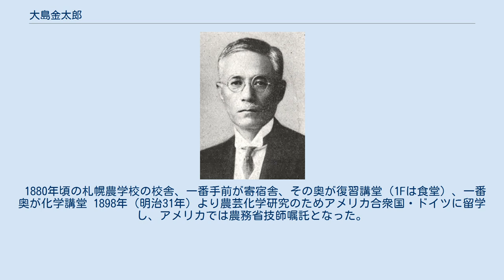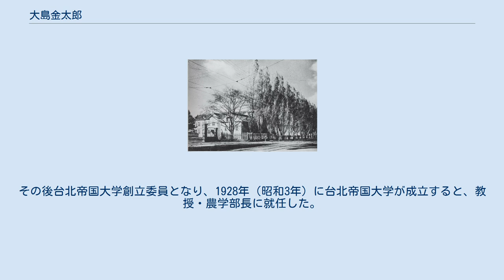大島金太郎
大島金太郎 大島 金太郎（おおしま きんたろう、明治4年9月18日（1871年10月31日） - 昭和9年（1934年）1月27日）は、日本の農学者。
 長野県諏訪郡宮川村（現在の茅野市）で、先代・大島金太郎の長男として生まれる。
1893年（明治26年）、札幌農学校を卒業し、1895年（明治28年）に札幌農学校の助教授に就任した。
 1880年頃の札幌農学校の校舎、一番手前が寄宿舎、その奥が復習講堂（1Fは食堂）、一番奥が化学講堂 1898年（明治31年）より農芸化学研究のためアメリカ合衆国・ドイツに留学し、アメリカでは農務省技師嘱託となった。
1903年（明治36年）に帰国して札幌農学校教授となり、翌年から北海道庁技師を兼ねた。
1907年（明治40年）、論文提出により農学博士の学位を得た。
同年、札幌農学校が東北帝国大学農科大学に改称し、東北帝国大学教授となる。
1918年（大正7年）、東北帝国大学農科大学が北海道帝国大学農科大学に改称し、北海道帝国大学教授となった。
 北海道帝国大学（1934年撮影） 現在の北大農学部 1920年（大正9年）、台湾総督府技師となり、台湾総督府中央研究所農業部長として、サトウキビなどの品種改良に努めた。
また、台湾総督府農林専門学校校長事務取扱、台湾総督府高等農林学校校長、台北高等農林学校などを務めた。
その後台北帝国大学創立委員となり、1928年（昭和3年）に台北帝国大学が成立すると、教授・農学部長に就任した。
 台北帝国大学 正門